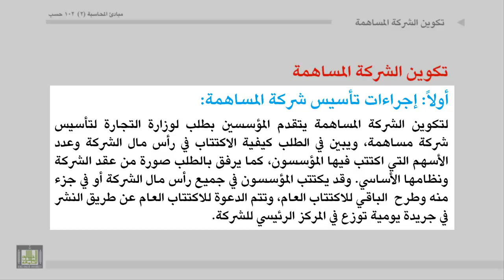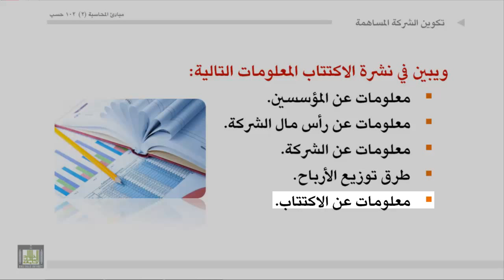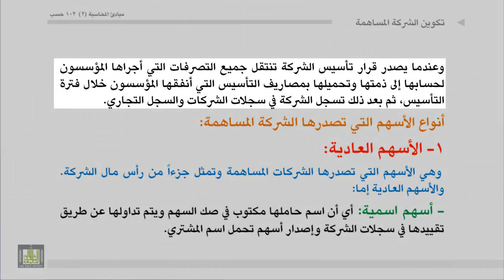مبادئ المحاسبة - تكوين الشركة المساهمة 1